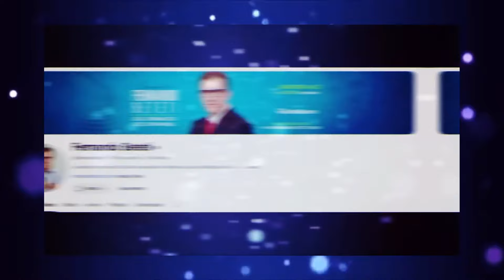Você está tomando ômega 3 errado! Qual é o melhor Ômega 3? Dra. Cybelle Vasconcellos e F. Beteti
Link da NutriGenes
Fernando Beteti Entrevista a Dr. Cybelle Vasconcellos. Saiba tudo sobre o melhor ômega 3 no Brasil.